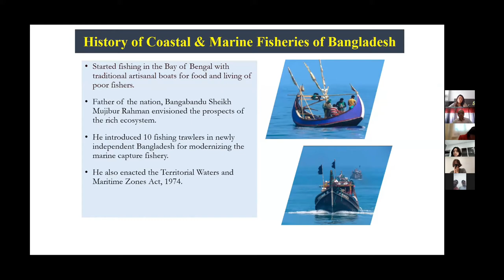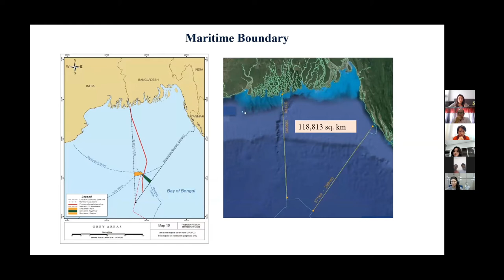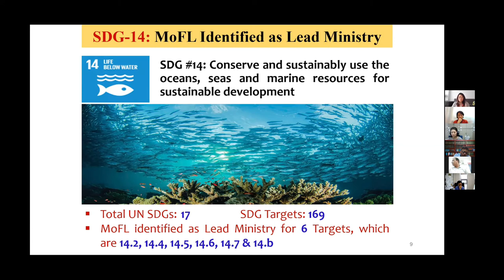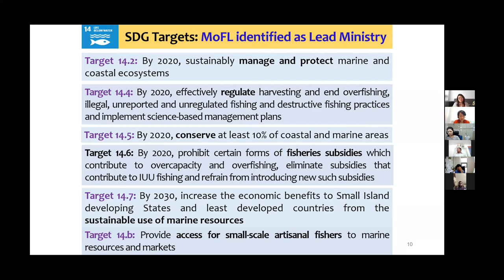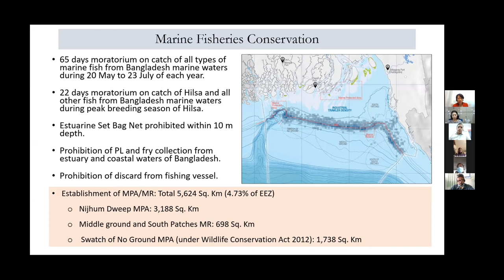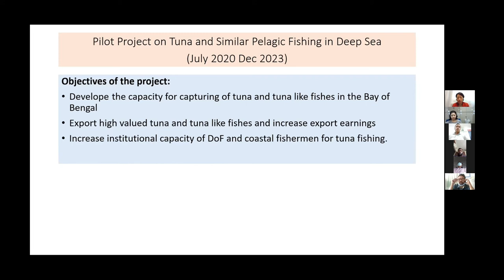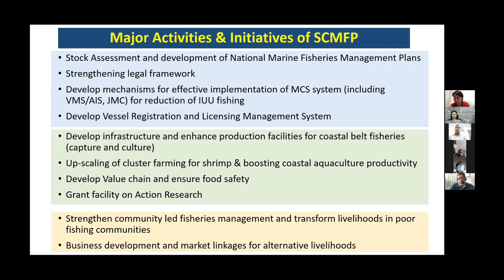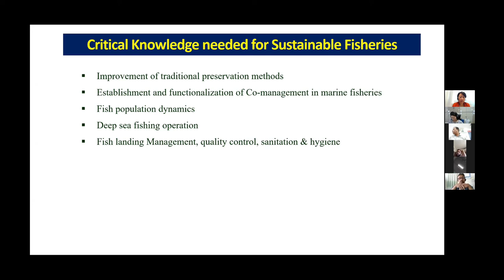Marine Fisheries in Bangladesh